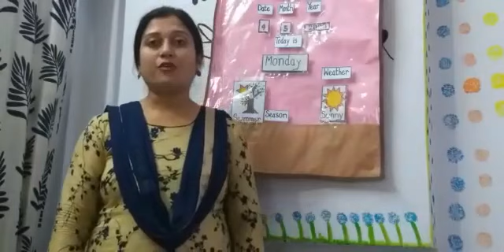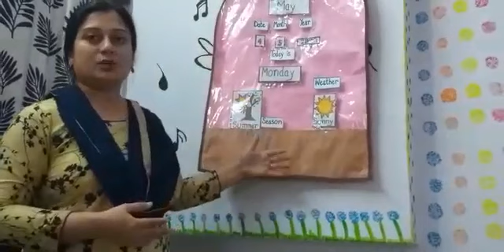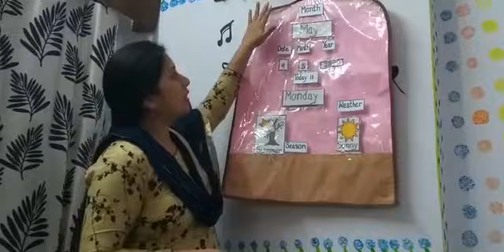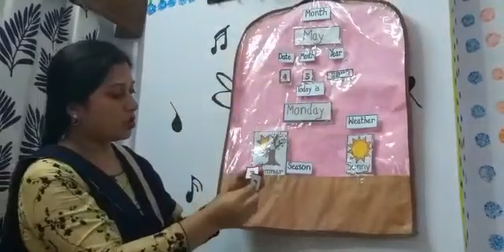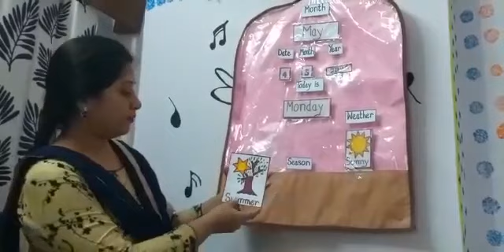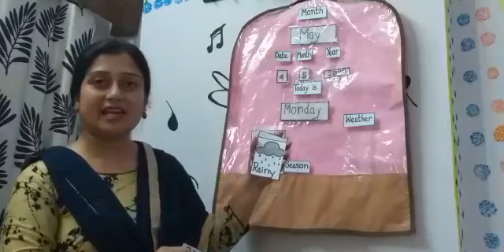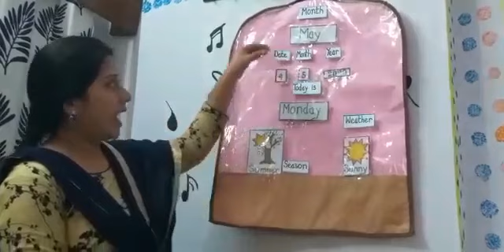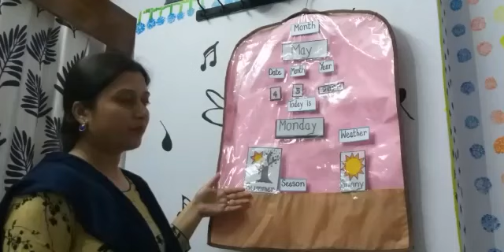Morning Routine at Tiny Toes Kindergarten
Morning Routine at Tiny Toes Kindergarten -LKG ( Ms. Shweta)